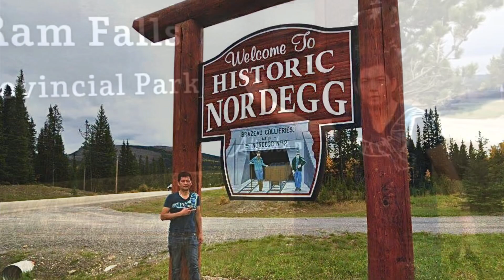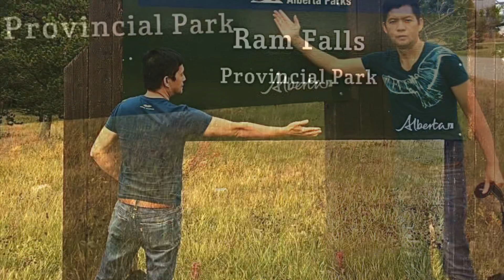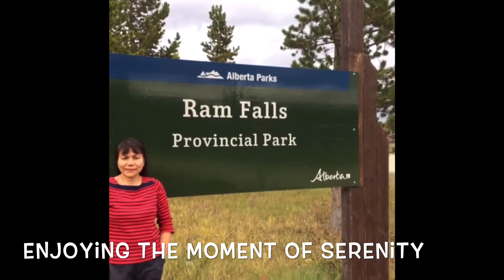Ram Falls vlog#7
Another Hiking Adventure at Ram Falls Provincial Park Alberta